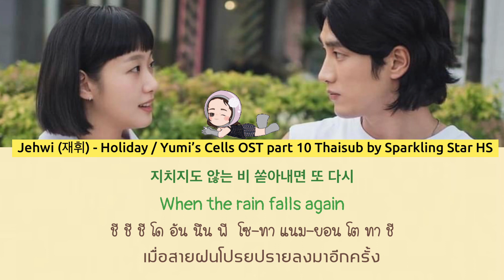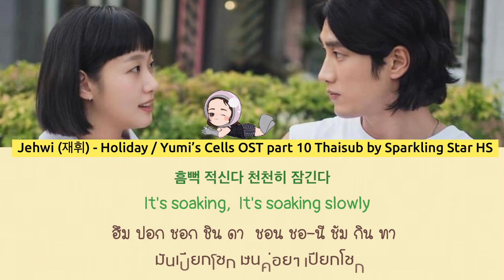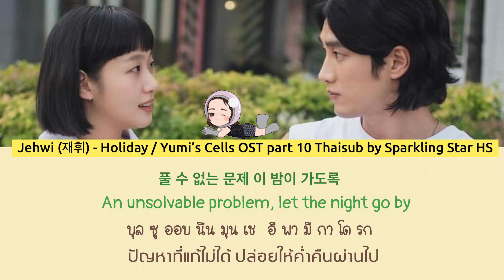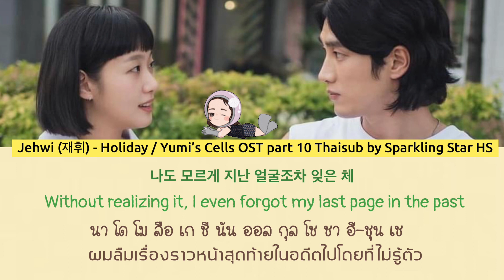(Thaisub/Englishsub) Jehwi (재휘) - Holiday / Yumi’s Cells OST part 10 แปลไทย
"Yumi’s Cells” เป็นซีรีส์เกาหลีเรื่องแรกที่รวมแอนิเมชันและคนแสดงจริงเข้าด้วยกัน เรื่องนี้ดัดแปลงมาจากเว็บตูนเกาหลียอดนิยมที่ชื่อ "Yumi’s Cells” เหมือนกัน  ยูมิ หญิงสาวธรรมดาวัย 31 ปีอาศัยอยู่ในโซลและเป็นพนักงานบัญชีอยู่ที่บริษัทผลิตบะหมี่ ชีวิตของเธอน่าเบื่อมากและไม่ได้มีอะไรเกิดขึ้นมากมายในชีวิต อย่างไรก็ตาม คูอุงก็ได้เข้ามาในโลกอันแสนสงบสุขของยูมิและทำให้ “เมืองเซลล์” ในร่างกายของเธอเกิดความโกลาหล ด้วยความที่คูอุงเป็นนักพัฒนาเกมสุดเนิร์ด เขาจึงมีโลกส่วนตัวสูงมากและนิ่งได้กับทุกอย่างที่ทำ แต่ในความเป็นจริง เขากลับเป็นผู้ชายที่ไร้เดียงสาได้อย่างน่าตกใจ ยูมิรู้สึกสนใจในความไร้เดียงสาและอารมณ์ขันของคูอุงเป็นอย่างมาก “เซลล์ความรัก” ของทั้งสองคนก็ได้เปิดรับกันและกันซึ่งเป็นจุดเริ่มต้นของเรื่องราวความรักแสนหวาน “Yumi’s Cells” เป็นการทำงานร่วมกันของผู้กำกับอีซังยอบจากเรื่อง “Familiar Wife” และ “A Piece of Your Mind” นักเขียนบทซงแจจองจากเรื่อง “W: Two Worlds” และ “Memories of the Alhambra” และรวมไปถึงนักเขียนบทคิมยุนจูจากเรื่อง “Find Me in Your Memory” เรื่อง “Yumi’s Cells” เล่าถึงพัฒนาการของตัวละครยูมิที่ใช้ชีวิตอยู่ในเมือง ผ่านมุมมองของเซลล์ที่อยู่ในสมองของยูมิ เป็นเรื่องราวเกี่ยวกับอาชีพการงาน ความรักและความฝันของพนักงานออฟฟิศธรรมดาในวัย 30 ซึ่งเป็นสิ่งที่คนที่อยู่ในเมืองสามารถมีความรู้สึกร่วมไปด้วยได้